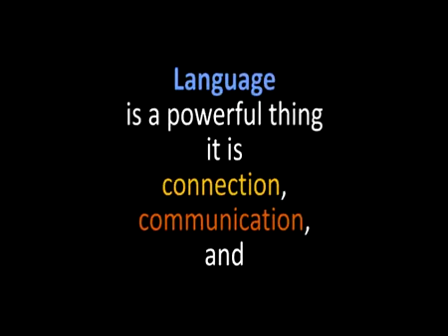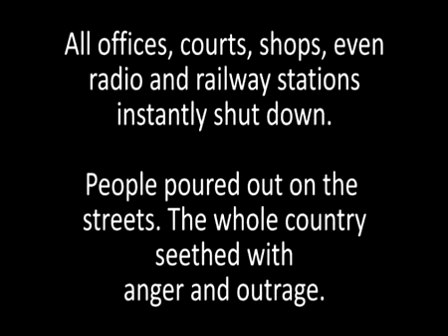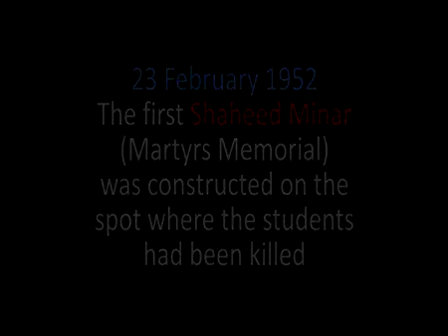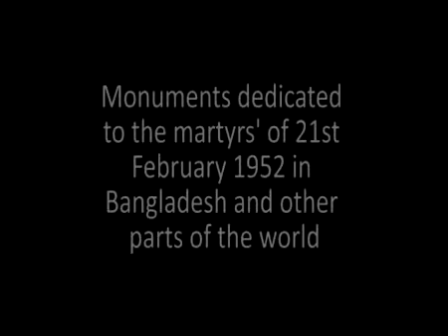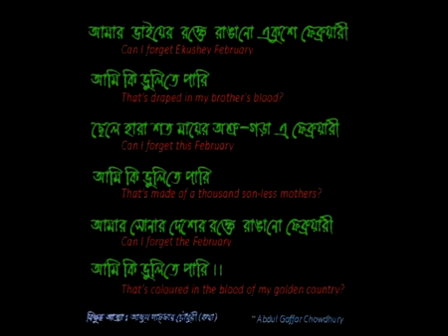Ekushey February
Network Bangla'sinfo-video for people to understand and find out what Ekushey February is all about and the significance it holds for the Bengali people. It is also for those brave souls who sacrificed their lives in order to preserve the Bangla language.

Network Bangla is pleased to launch our Ekushey February video at midnight of 21st February, International Mother Language Day, a day that was initiated by the Bangla Language Movement